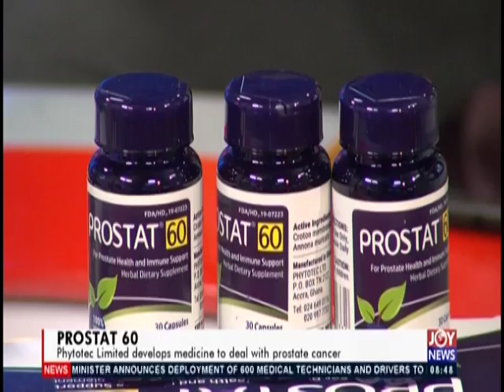Prostat 60 - AM Show on Joy News (20-11-19)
Unhealthy eating habits affects the prostate – Dr. Agbo